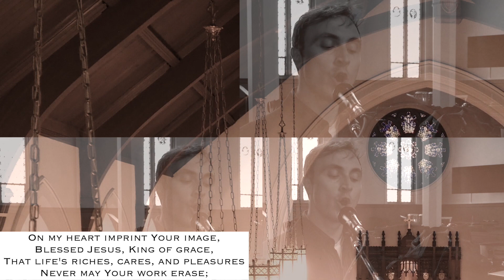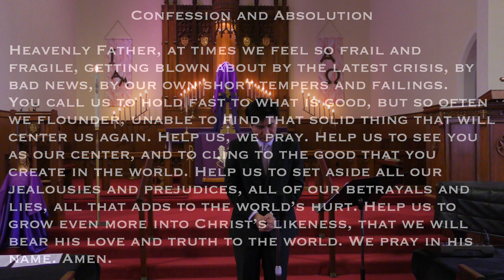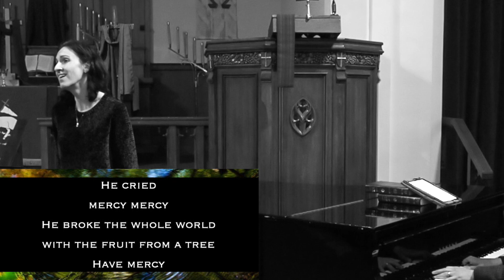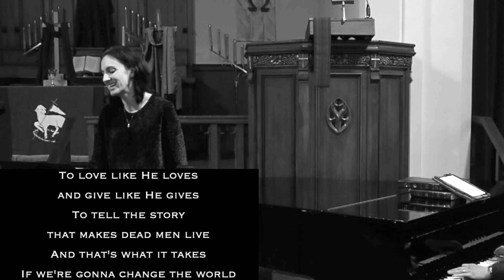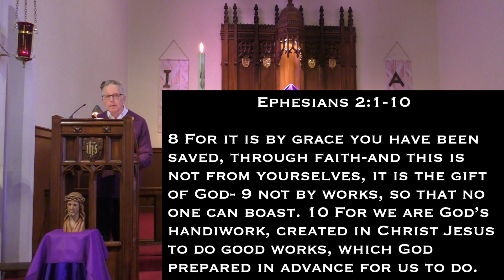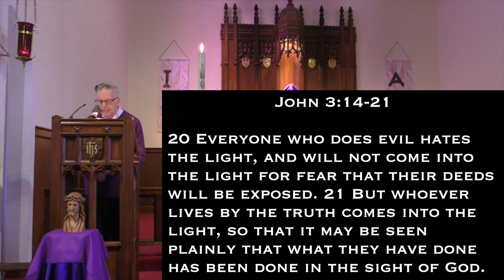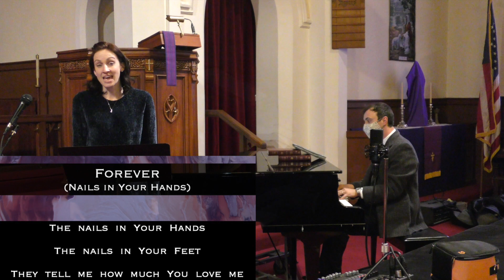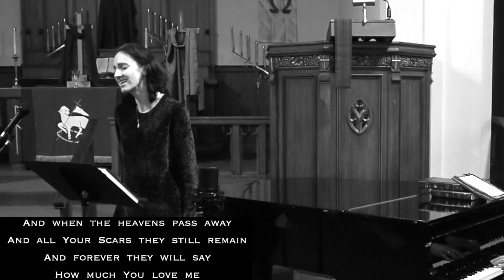Worship with ZionSF (Mar14,2021) Online Church Community in San Francisco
0:00 Opening Prayer, 1:02 LSB 422 "On My Heart Imprint Your Image", 2:36 Confession, 3:55 "Mercy", 7:19 Reading, 11:13 Sermon "The Power of Unconditional Love", 35:02 Closing Prayer, 37:22 "Forever, Nails In Your Hands", 40:00 Credits

Director of Music, Kyle Hovatter with Sarah Hovatter
Readings by Charles Klein